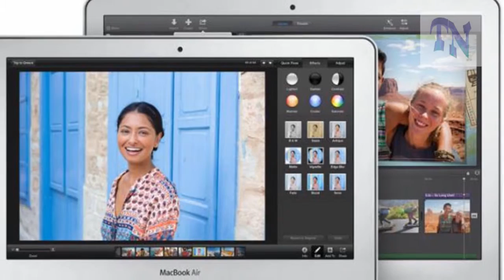macbook air 2017 for better experience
Just use...